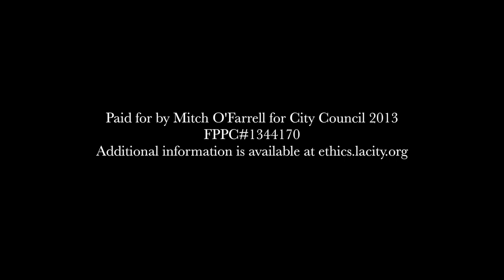Mitch O'Farrell: Glassell Park Recreation Center & Athletic Fields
My involvement in the development of the Glassell Park Recreation Center, Childcare Center, Tennis Courts, swimming pool, and athletic fields goes back 13 years. Keeping our parks funded is essential to our neighborhoods.